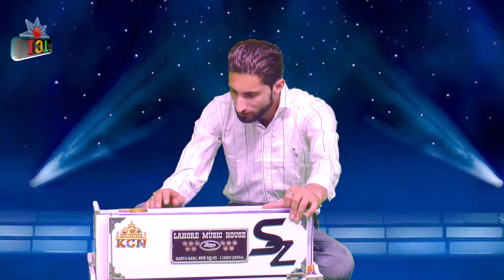newkashmirisong |Khata kya Ouss | Singer Sarmad